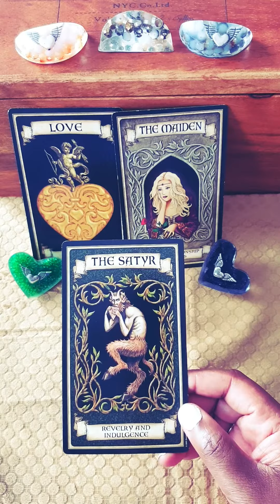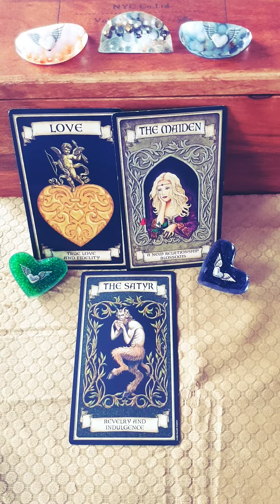Daily Divine Feminine Intuitive Tarot Energy Reading - Revelry and Indulgence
If you would like to join the next soul connection healing ceremony head over to my